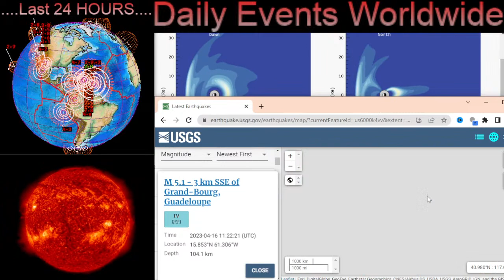INCOMING C.M.E.‼️/ Massive Bow Shock Hits Earth / ASH and SO2 Update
April 16 2023

5 Day not so normal World Weather forecast. Plus a look at spaceweather for today.